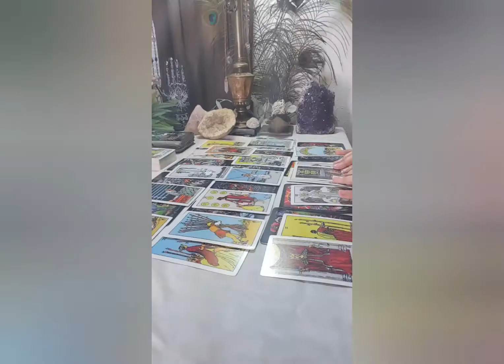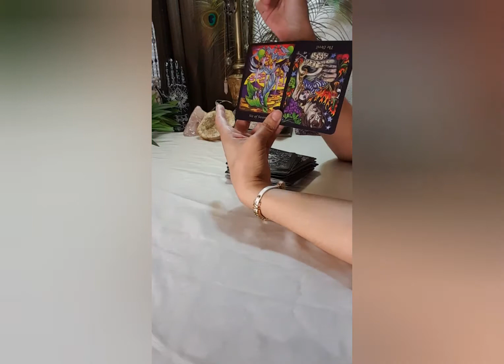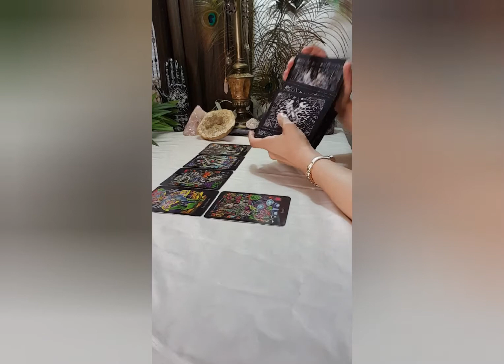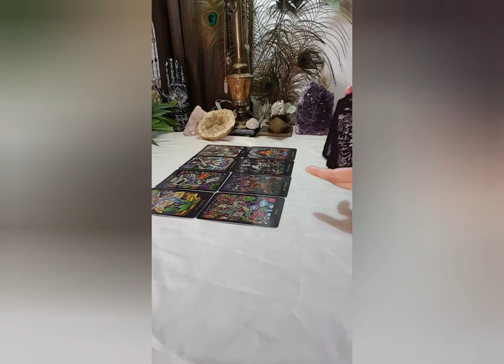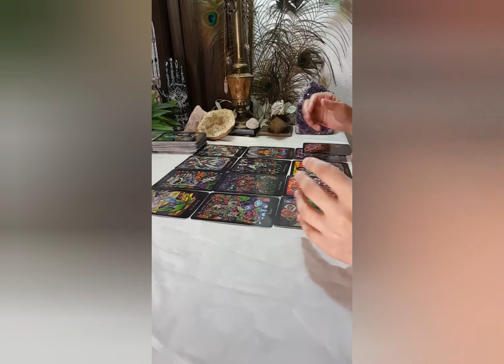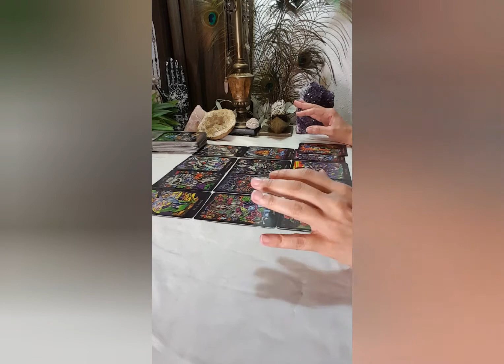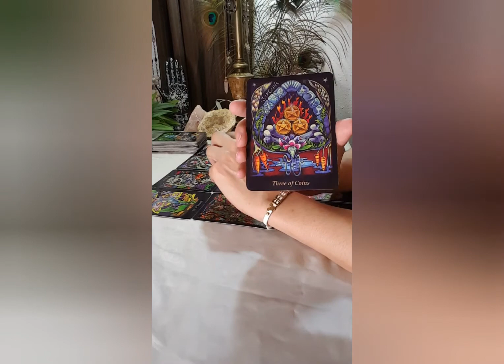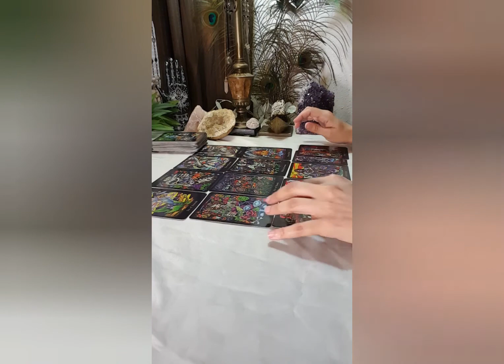VIRGO - ABUNDANCE & OPPORTUNITY IF BAD HABITS/TOXICITY ARE RELEASED APRIL 2020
You are "here to hear" the message -  collective healing energy for you!

PRIVATE READINGS

MANIFESTATION GUIDANCE

REMEDIATION & RECIPE CONSULTATIONS

ENERGY CLEARING TOOLS